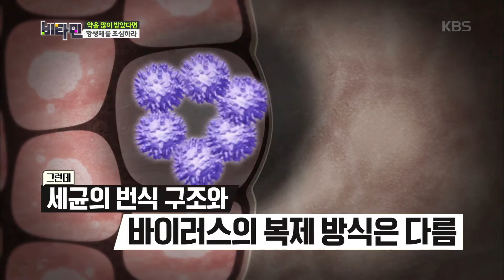비타민 - 약을 많이 받았다면 ‘000’를 조심하라!.20161117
약을 많이 받았다면 ‘000’를 조심하라!.
KBS2 TV 비타민｜매주 목요일 오후 8시 55분에 방송됩니다.